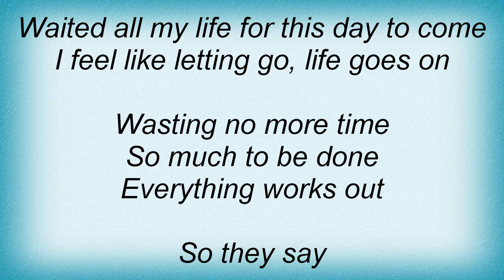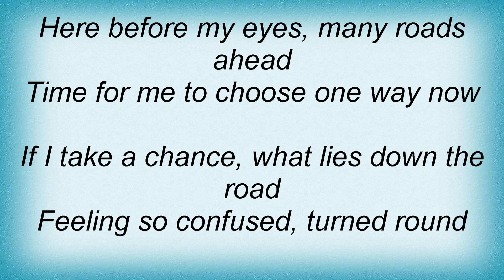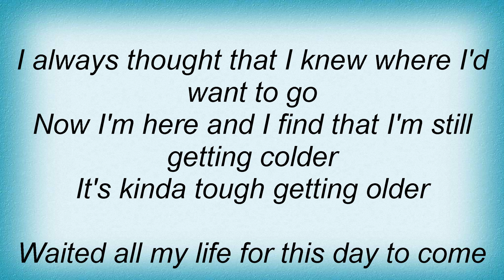Colbie Caillat - Older Lyrics